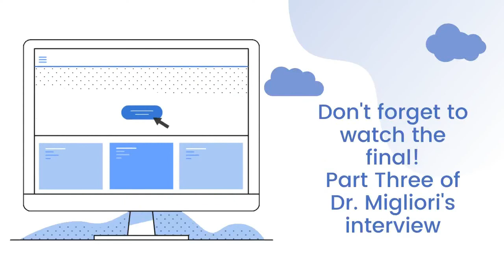A Charming Chat: Part Two with CMO of UnitedHealthCare on covid 19 treatment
One area of Covid 19 treatment that has been successful in the past, but not leveraged as much is adoptive immunity of transferring sensitized serum to patients who are just starting to develop symptoms with the serum of patients who have overcome the disease.

In this interview, we talk with Chief Medical Officer (CMO) of UnitedHealth Group, Dr. Migliori to discuss their collaboration with the Mayo Clinic for a clinical trial that has recruited over 27,000 patients.

This enormous collaboration with UnitedHealthcare involves over 7,000 doctors, 2400 participating centers including John Hopkins, Mt. Sinai and several others including local community hospitals.

UHG helped administer program with both financial support and patient recruitment. The health insurance giant serves over 140 million and has used their extensive network to bring this clinical trial to a pace in which people are moving is unprecendented and very encouraging.

This is Part Two of a three part series.

Help stop the spread of the coronavirus.